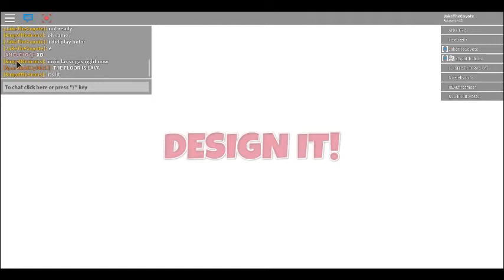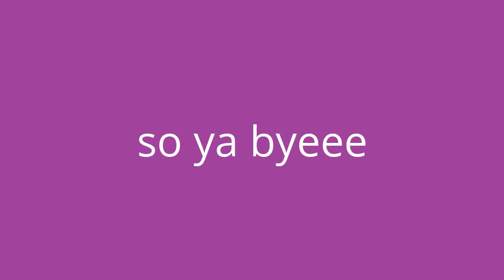twitch challenge roblox june 24 2017